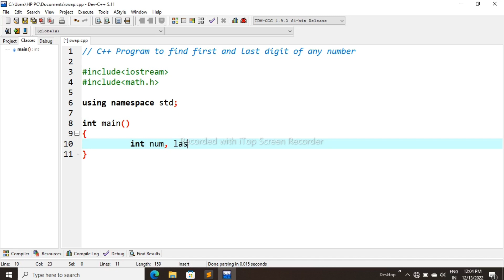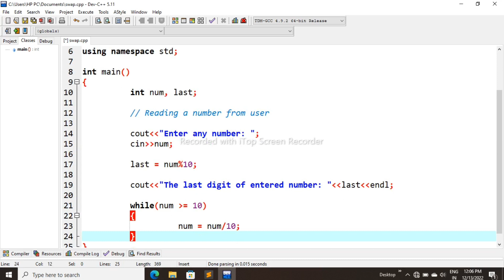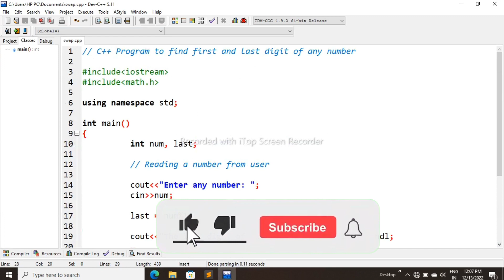Write C++ program to find the first and last digit of any number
C Programming